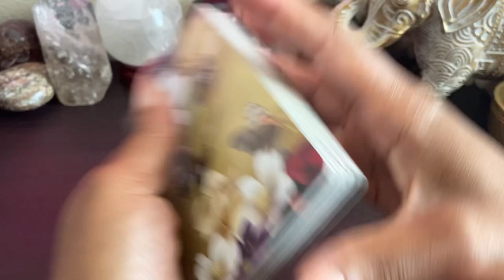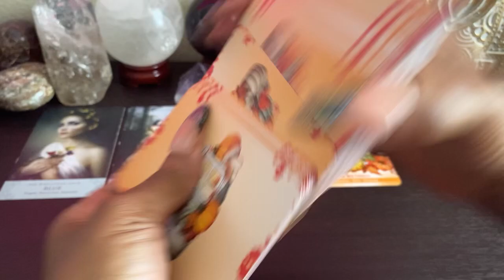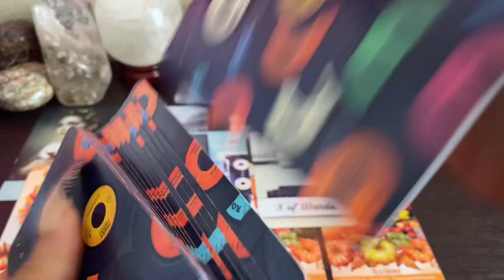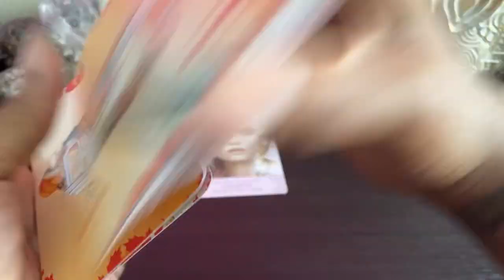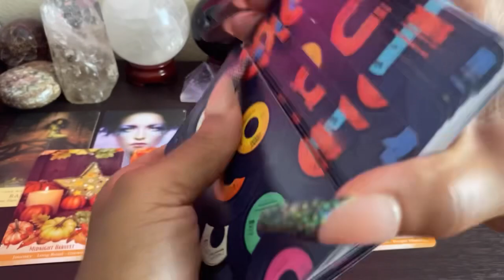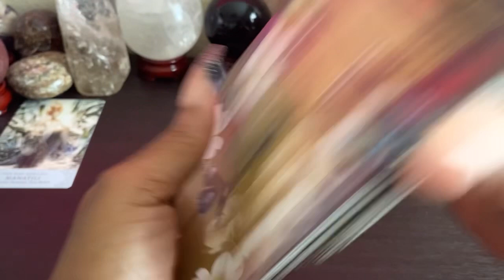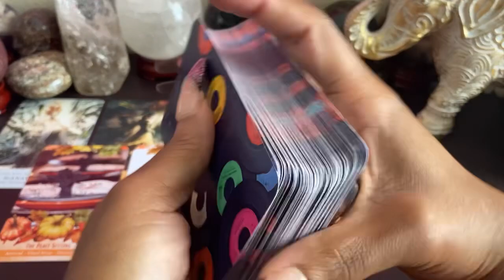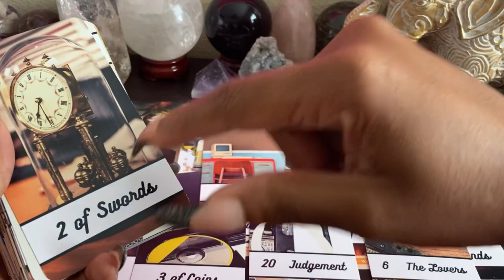PICK A CARD - URGENT MESSAGES - WHAT YOU NEED TO KNOW NOW!!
**Timeless Reading**

Time Stamps:
Pile 1: 1:12
Pile 2: 11:22
Pile 3: 21:40

32 Printable Decks For $9.99

All guidance is subject to your own interpretation. By purchasing, watching or participating in a reading you are agreeing that any information/guidance provided does not constitute or substitute for legal, psychological, financial, medical, or business advice. You claim full responsibility for the choices and/or actions taken based on the content of your reading.